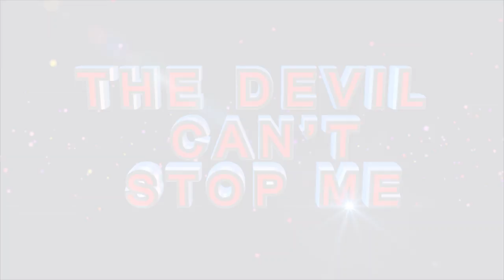EVERY BLESSING HAS GOT ITS OWN CHALLENGES ll Apostle J.B Makananisa